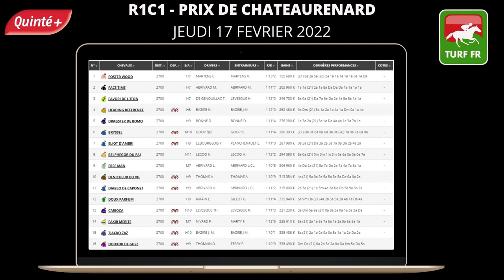Minute Quinté TURF FR : PRIX DE CHATEAURENARD - Jeudi 17 février 2022 - Paris Vincennes PMU #268960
🥇 Retrouvez le pronostic exclusif de notre expert Turf Lucius Simenon pour le PRIX DE CHATEAURENARD - Jeudi 17 février 2022 à l'hippodrome de Paris Vincennes en France.

✅ NOS LOGICIELS TURF :
✔️ Logiciel TURF INFO Professionnel Edition: